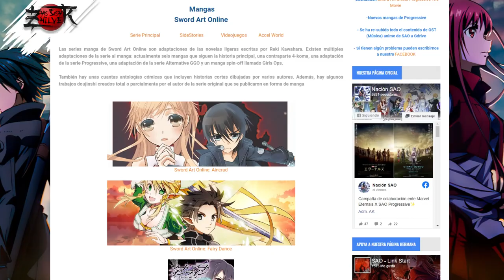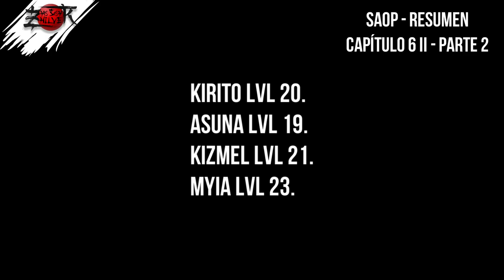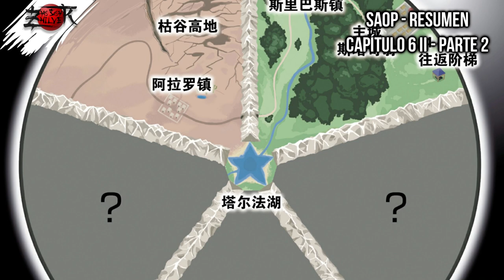SAO PROGRESSIVE Cap 6 II RESUMEN (PARTE 2) ❗🔥 (NOVELA VOL 6)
🔥 Sword Art Online Progressive resumen Capitulo 6 Canon de la Regla dorada II. PARTE 2❗❗
✅INDICE DEL VIDEO:
0:00 INICIO
0:02 PRESENTACIÓN
0:18 NACIÓN SAO
0:51 RESUMEN DEL CAPÍTULO 6 II PARTE 2 (VOLUMEN 6)

En este cap 6 de Sword Art Online Progressive seguimos con las incógnitas sobre los Elfos Caídos.

Para estar a salvo, eligen llevar a Myia al Castillo Galey, una vez ahí, Asuna comienza su entrenamiento de la SKILL de Meditación junto con Kizmel y Myia.

Durante este periodo de tiempo, el Castillo Galey es asediado por un ejercito de Elfos Caídos.
En esta pelea, Kirito defiende el Castillo y tomando un arma de un Elfo Caído, podemos ver a Kirito usando dos espadas por primera vez en Aincrad. Después de un rato, Asuna llega con una lanza, el Árbol Espíritu comienza a marchitarse, Kirito enfrenta a Gindo y salva al Árbol Espíritu.

Gindo le dice a Kirito que un hombre misterioso tiene como rehenes a sus amigos Lazuli, Highston y Temuo, por lo que Kirito junto a Asuna, Kizmel y Myia van en su rescate. Al llegar, el tipo de la capucha negra ya no estaba, sin embargo, aparece un nuevo enemigo.

Kysarah, una de los Elfos Caídos más fuertes se enfrenta a los protas, logrando robar todas las llaves que tenían fácilmente.

Después de esto se despiden de Kizmel, y se dirigen a toda velocidad al Laberinto del Jefe del Piso 6 para ayudar a Theano, la madre de Myia.

Al llegar junto al equipo de avanzada comandado por Lind y Kibaou, enfrentan al Boss que despierta después de que Theano pone el cubo de oro en el. Durante el combate deben resolver rompecabezas, sudokus y por último, el rompecabezas del mismo Boss. Theano y Myia resuelven los Sudokus de las puertas y Asuna el rompecabezas final.

Cuando el Boss estaba a punto de morir, aparece un jugador de DKB llamado Boxum con la llave que Kysarah le robó a Kirito. Boxum roba el cubo de oro y entonces usa la skill Bind para paralizar a todo el equipo de la línea delantera. Justo cuando Boxum se disponía a matar a Theano, Kirito activa la SKILL Awakening o Despertar y así es como Kirito le corta los brazos y le rompe la espada a Boxum, haciendo que escape.

Después de esto desbloquean el camino hacia el piso 7 de Aincrad.

Al final del capítulo 6, Asuna le dice a Kirito que tenía los ojos dorados cuando logró romper la parálisis, sin embargo, ya habían vuelto a la normalidad.

¿Qué ocurrirá en el séptimo piso de Aincrad en Sword Art Online?

Así que... Honestamente creo que vale la pena leer Sword Art Online: Progressive Volumen 6 Capitulo 6 Canon de la regla de oro 2
Pero bueno, Yo soy Zhilver y bienvenido al resumen de SAO PROGRESSIVE Cap 6 Canon de la regla de oro 2. RESUMEN ✅
Sword Art Online Progressive Review Volumen 6 Novela Ligera
Sword Art Online Hoshi Naki Yoru no Aria